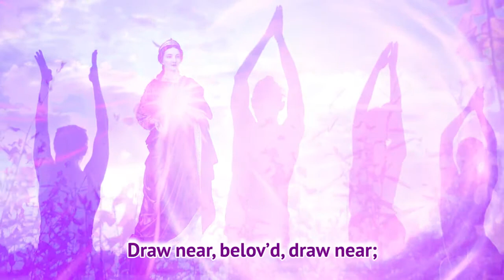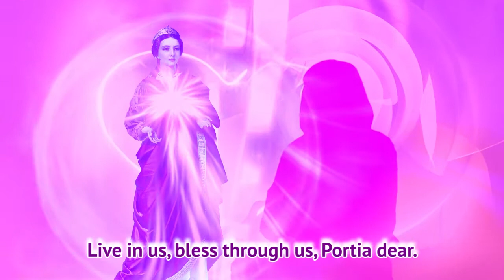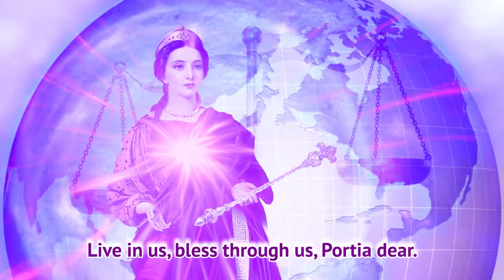Song - Portia, Mother of Justice and Opportunity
- A beautiful Aquarian Age song to Portia, the beloved Goddess of Justice and Opportunity. Portia is the twin flame of Saint Germain and she is honored as the Mother of freedom, love, kindness, and mercy.

Portia, Aquarian Mother of Justice,
Stream through us violet light.

Blaze through our auras your glorious virtues,
Ending the Piscean night.

Draw near, belov’d, draw near;
Live in us, bless through us, Portia dear.
Grace us with purity, mercy and kindness;
Mother of Love, so sincere.

Goddess of Justice, we honor your wisdom.
Fill all the Earth with your peace.
Lead every soul with your scepter of Justice.
Our Solar Light now increase!

As Opportunity, you are now calling,
Calling to all souls to be
Loving, courageous, intrepid and constant;
Free and ascended with thee.

Live in us, blaze through us, Portia dear.
Mother of Joy, you are here!

.•*¨`*•✿.ℒℴ vℯ. ✿•*¨`*•.¸